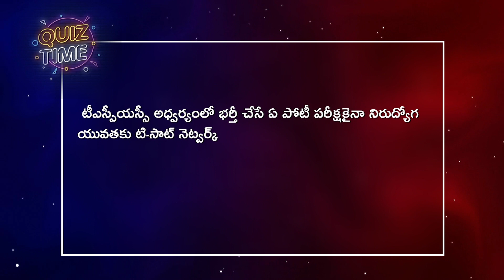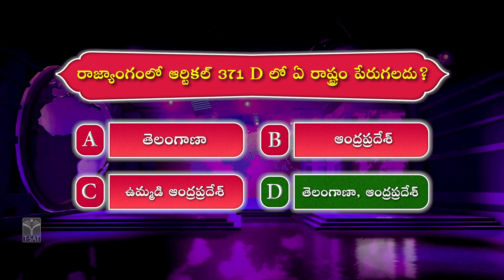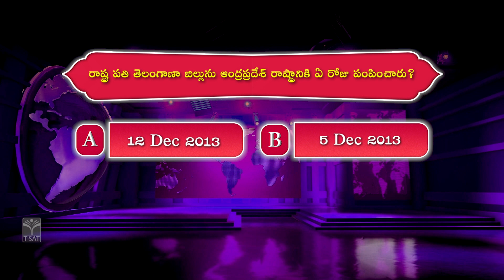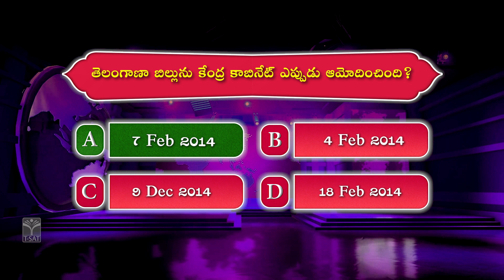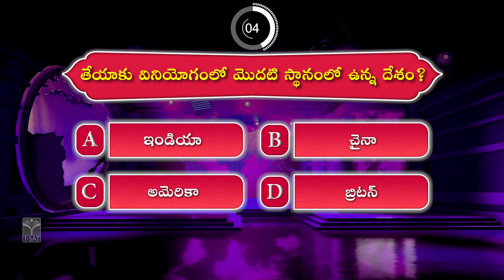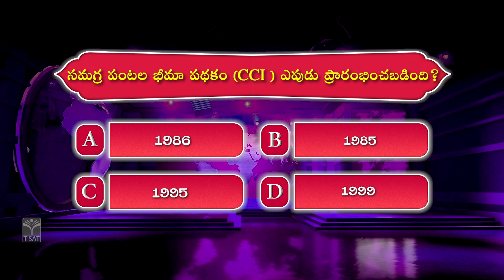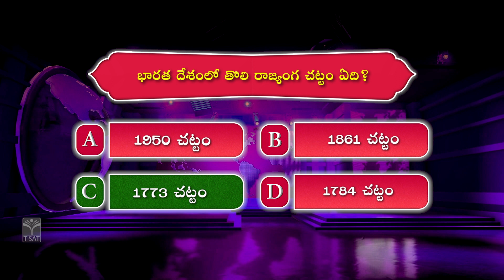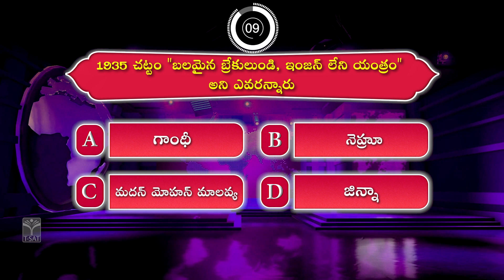T-SAT || TSPSC: Group - 4 Exam | Quiz (Episode - 21) | Important FAQ's & MCQ's For Competitive Exams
T-SAT || TSPSC: Group - 4 Exam | Quiz (Episode - 21) | Important FAQ's and MCQ's For Competitive Exams

T-SAT Network Digital Classes are Now Available on Following Platforms:

👉Install T-SAT App:
1. For Android Users: Play Store
2. For Apple Users: AppStore